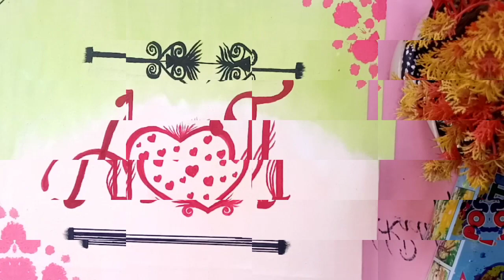My 1st Order🥰😍| I am so HaPpy 😁